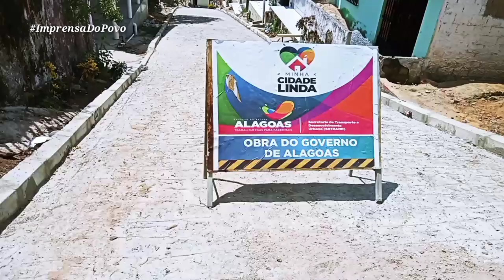Rua Mariano Omena, calçamento finalizado no Bairro Antônio Celestino Lins